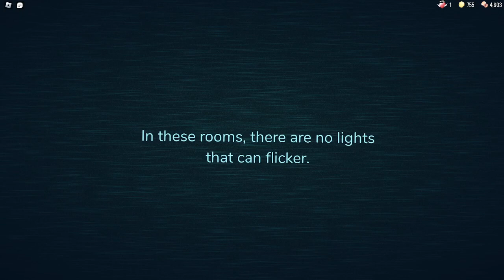Doors (Game 24)